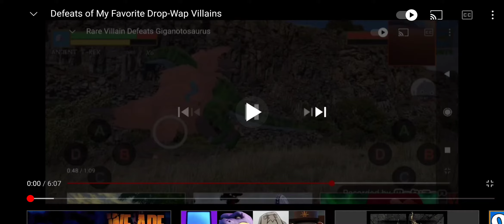Defeat of my favorite Animated-Non Disney Villains 5